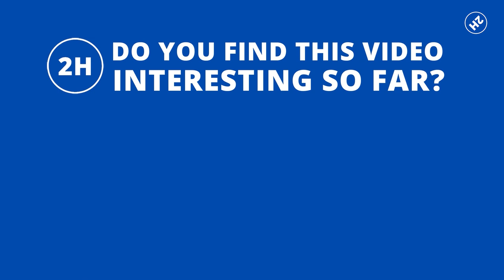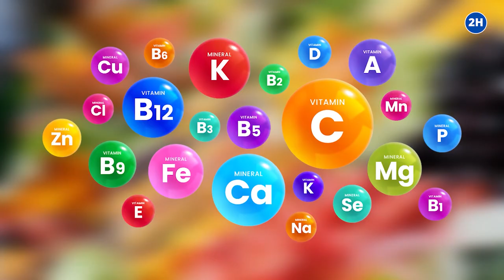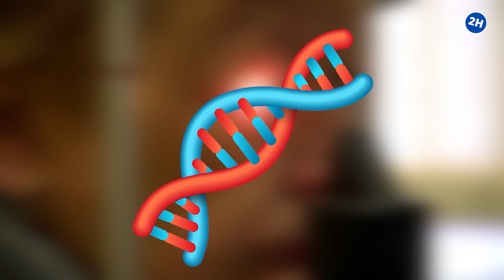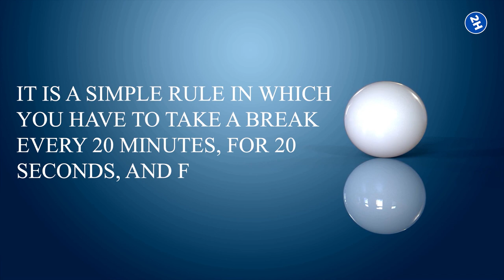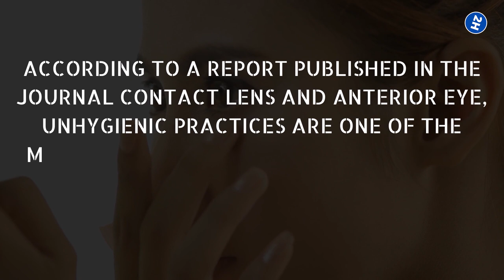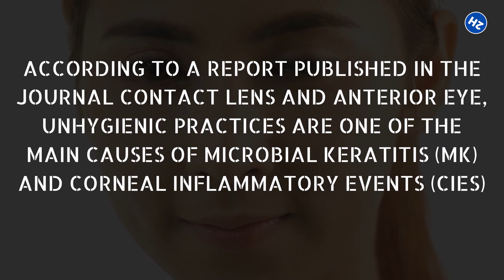17 Best Natural WAYS TO IMPROVE YOUR EYESIGHT Without Glasses!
Ways to improve your eyesight are important to know. But how to improve eyesight? In today's video, we will share with you the 17 best ways to improve your eyesight without glasses. Your eye health should be taken care of.

Eyes are the jewels of the body and reflection of the soul, and by ignoring the possibility of you being a bee, you must have only two eyes, so taking care of them is vital. Yes, it is possible to improve your eyesight without any expensive surgery.

TIMESTAMPS:
Intro: 0:00
Aloe Vera for eyesight: 0:55
Eat your vitamins & minerals: 1:27
Almonds: 2:05
Celery: 2:31
Colorful diet: 2:57
Say no to smoking: 3:25
Use protective eyewear & sunglasses: 3:49
Awareness about the Family history of Eye Disease: 4:21
Green tea: 4:45
Stay fit: 5:09
Get adequate sleep: 5:28
Take screen breaks: 5:54
Try eye exercises: 6:21
Fish: 6:51
Carotenoids: 7:10
Keep your hands & lenses clean: 7:36